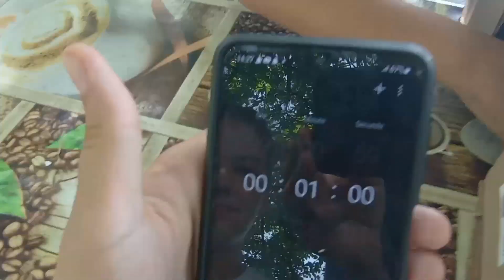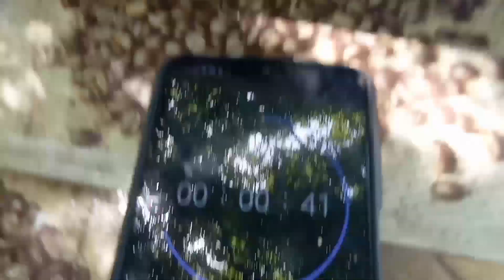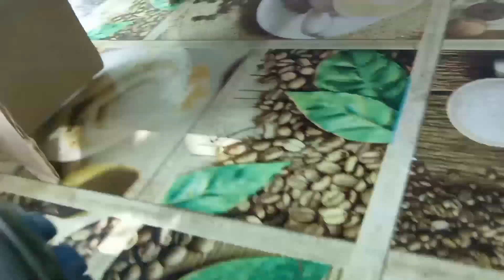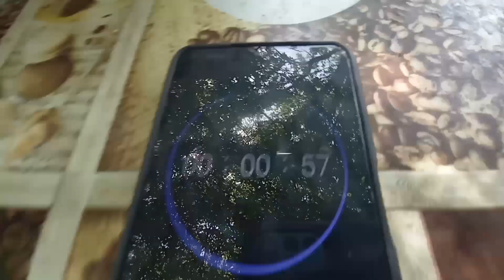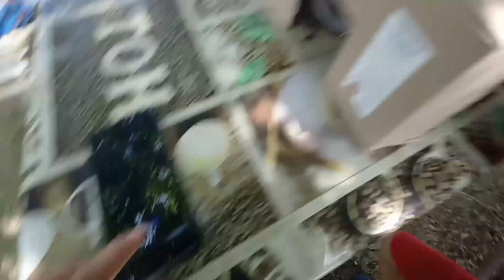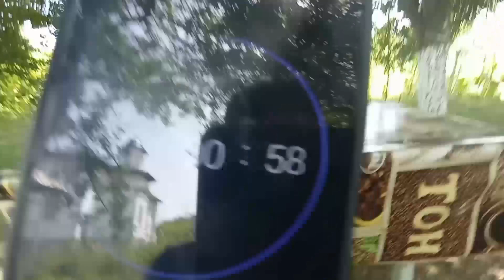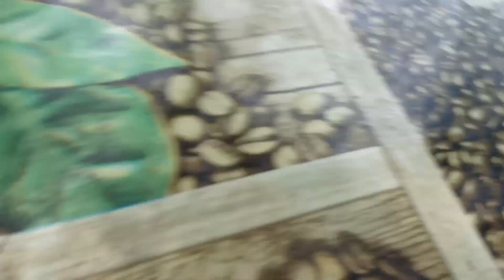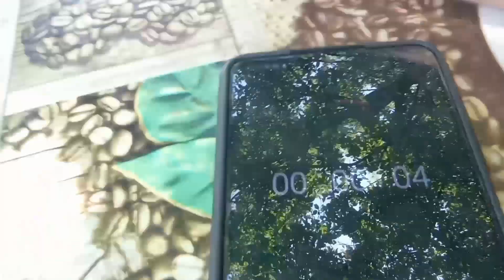Ghicește obiectul din cutia misterioasă *Challenge*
@valentindrutu - Canalul lui Valentin
@Chillguy_12334 - Canalul lui Ștefan

- Like la videoclipul cu laserul care arde